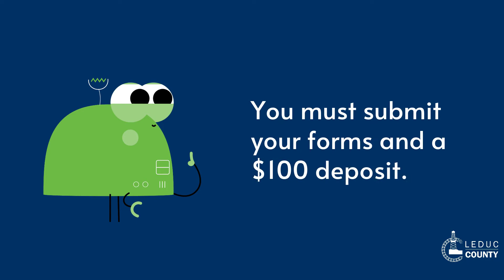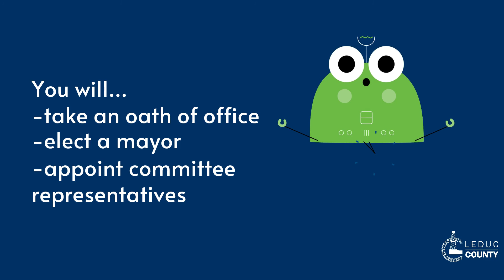Election 2021: Seeking election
Are you interested in seeking election? The next municipal election takes place on Oct. 18, 2021 and nominations are accepted until Sept. 20 at noon.